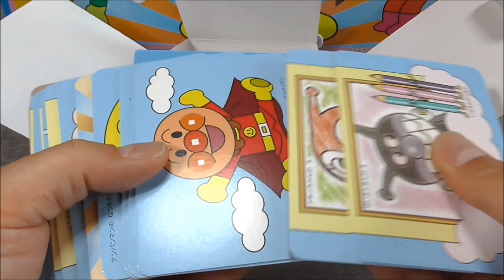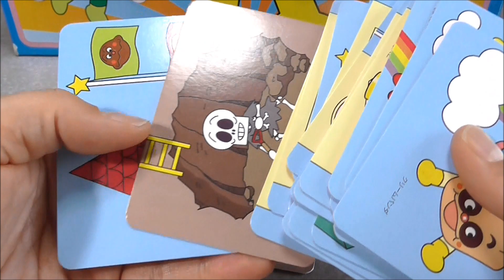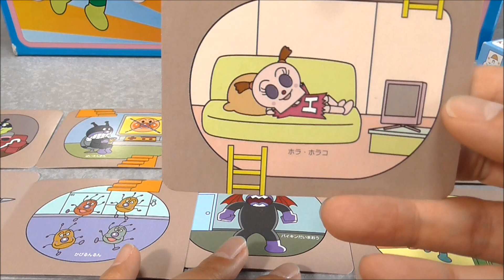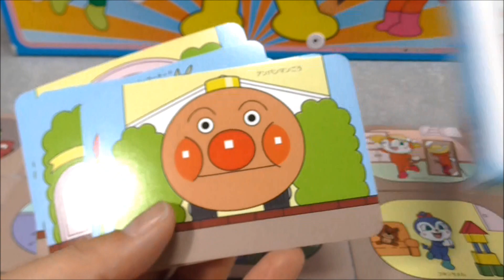anpanman toy アンパンマン おもちゃ たてもの絵あわせカード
It's a anpanman toy"Picture matching"dayo.
アンパンマンのおもちゃ"建物絵合わせカード"で遊んだよ。

アンパンマンくるりんタワー①②③❤アニメ＆おもちゃ